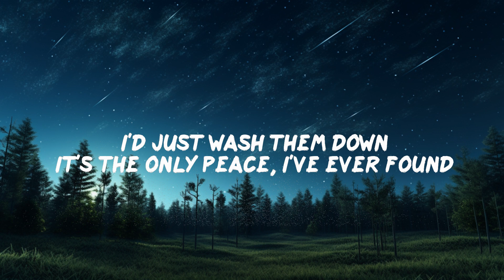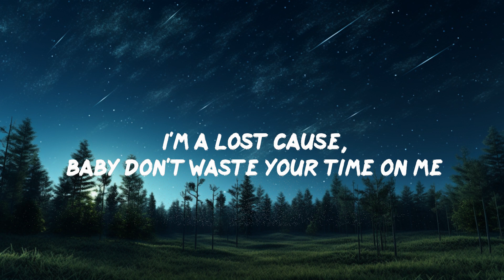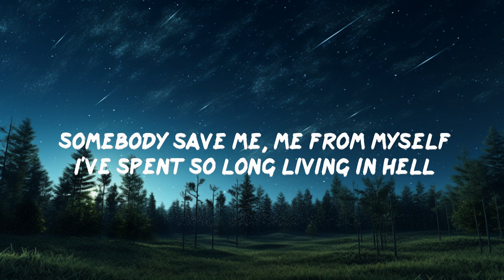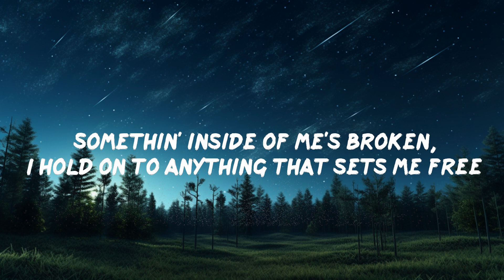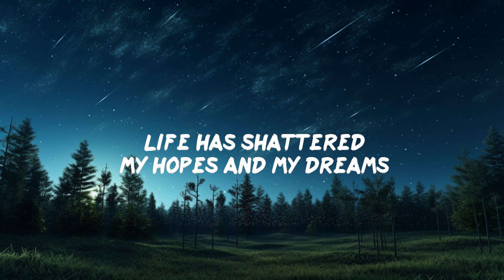Jelly Roll - Save Me (Lyrics) | BABEL | 30mins - Feeling your music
Jelly Roll - Save Me Lyrics BABEL
Save Me by Jelly Roll lyric video

Perfect by Ed Sheeran:
Dance Monkey by Tones And I:
The Box by Roddy Ricch:
Don't Start Now by Dua Lipa:

Lyrics:
00:00 Somebody save me, me from myself
00:28 I've spent so long living in hell
00:36 They say my lifestyle is bad for my health
00:46 It's the only thing that seems to help
00:54 All of this drinkin' and smokin' is hopeless
01:00 but feel like it's all that I need
01:04 Somethin' inside of me's broken,
01:07 I hold on to anything that sets me free
01:13 I'm a lost cause,
01:16 baby don't waste your time on me
01:21 I'm so damaged beyond repair
01:25 Life has shattered
01:27 my hopes and my dreams
01:29 I'm a lost cause,
01:33 baby don't waste your time on me
01:38 I'm so damaged beyond repair
01:42 Life has shattered
01:44 my hopes and my dreams
01:48 What if the night sky was missin' the moon?
02:12 There were no shootin' stars,
02:16 to use wishin' on you
02:21 And all of my sorrows,
02:25 I'd just wash them down
02:30 It's the only peace, I've ever found
02:38 All of this drinkin' and smokin' is hopeless
02:44 but feel like it's all that I need
02:48 Somethin' inside of me's broken,
02:52 I hang on to anything that sets me free
02:56 I'm a lost cause,
03:00 baby don't waste your time on me
03:05 I'm so damaged beyond repair
03:09 Life has shattered
03:11 my hopes and my dreams
03:14 I'm a lost cause,
03:18 baby don't waste your time on me
03:23 I'm so damaged beyond repair
03:27 Life has shattered
03:28 my hopes and my dreams

Welcome to BABEL! This is a Youtube channel that will post all the newest lyric videos for you so you won't miss a single word while singing along with your favorite artists! Show your feedback and let us know which songs you want to see next!